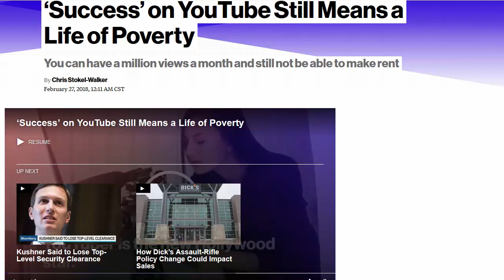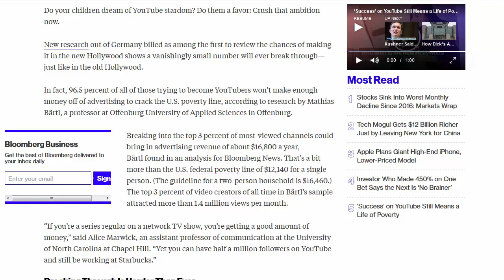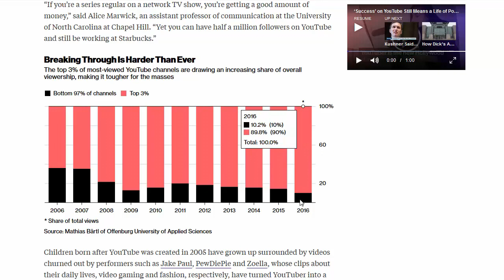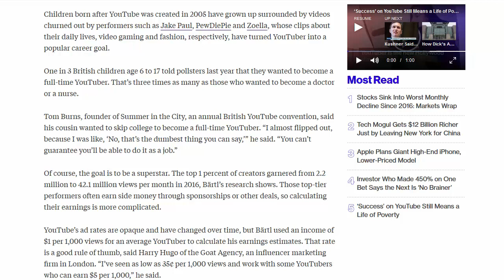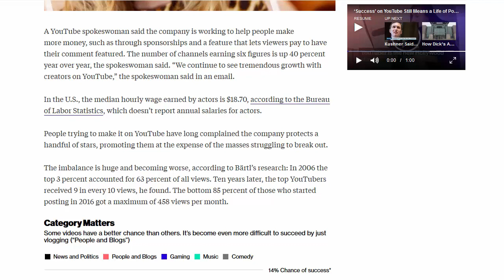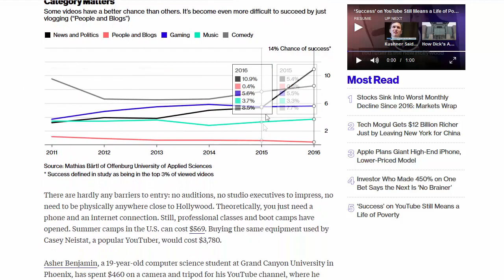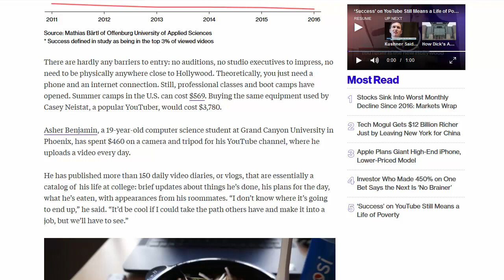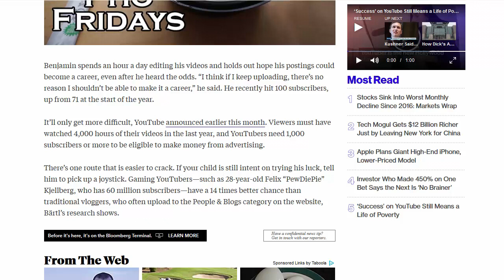YouTube Success Rant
Ranting about what is and isn't considered to be Success on YouTube.